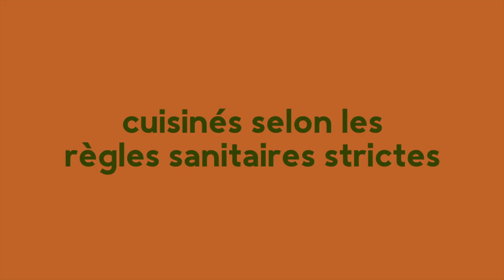Ré ouverture du Folia le 18 mai 2020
L'abus d'alcool est dangereux pour la santé. A consommer avec modération. A partir du 18 mai 2020, retrouvez nous pour une cuisine en mode Bento à emporter